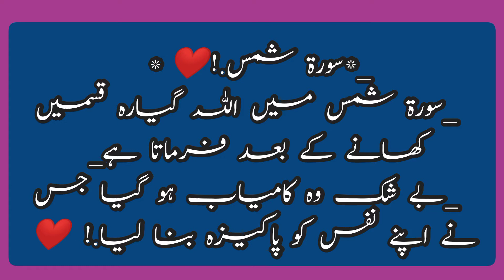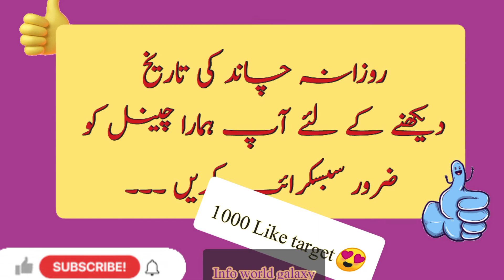Chand ki aj konsi date h|Moon date|Calendar 12 2021|Islamic hijjri Calendar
*سورۃ شمس.!❤️*
 _سورۃ شمس میں اللہ گیارہ قسمیں کھانے کے بعد فرماتا ہے_
 _بے شک وہ کامیاب ہو گیا جس نے اپنے نفس کو پاکیزہ بنا لیا.! ❤️
Chand ki konsi date h
Islamic Calendar 2021
Jamadi ul awwal ki aj koya tarikh h
dedi tarikh kiya h
poh ki aj konsi date h

_date
Islamic date
Islamic Calender
Islamic
Dcember 21 2021
October2021
December 2021 desi tarikh
December is last month of Gregorian calendar 2021
info world galaxy
September Calendar

Chapters:
00:04  aaj ki achii bat
00:18  Today Calendar
00:24  desi date
00:27   Islamic date
00:35  Today
00:39  Gregorian Date
00:44.   UAE america arab countries Moon date
00:58   Sunrise
01:06  Subscription

November calender
October calendar2021
2021